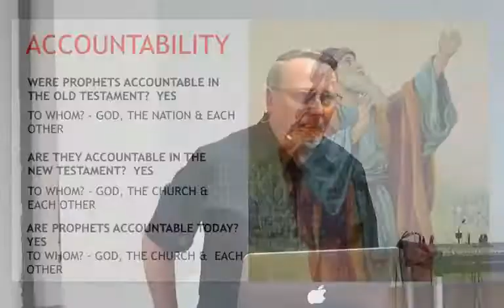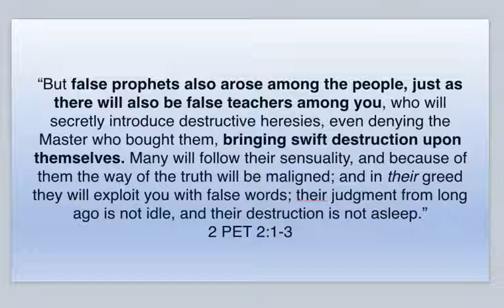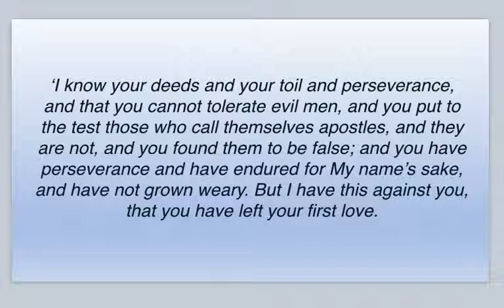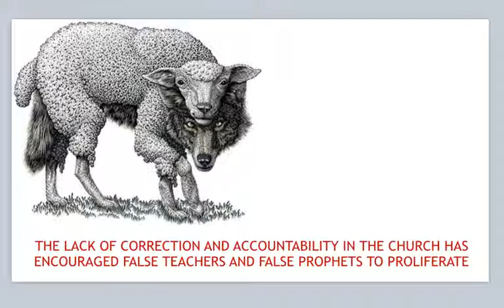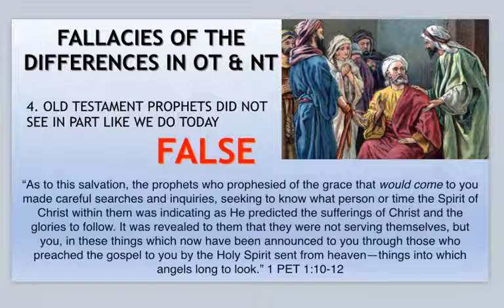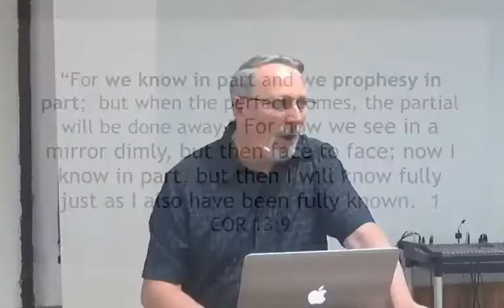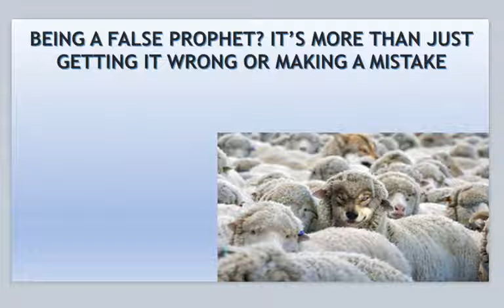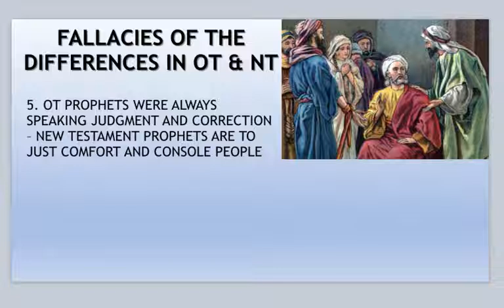Prophets & Prophecy Part 7 PJ Hanley March 3, 2019